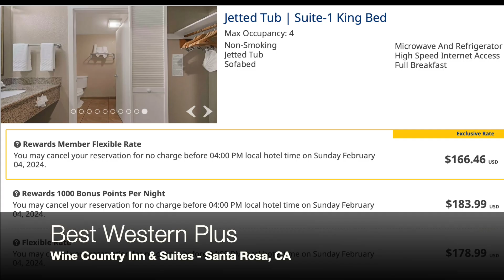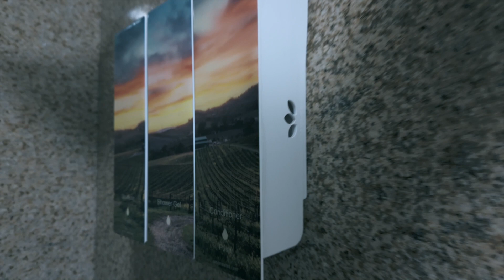Hotel with Massive Jacuzzi Tub En Suite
Best Western Plus Wine Country Inn & Suites in Santa Rosa. Room tour of the Jetted Tub King Bed Suite.

I took a day trip to the Schulz Museum and wanted to relax and enjoy the football games on MLK day without driving an hour+ back home. I splurged on the Jacuzzi suite and treated myself to a bath while listening to the game from the bedroom area. The room was very clean and well appointed. I was surprised to notice the room had both a desk and a dining nook. The nook was well positioned to the windows to let in lots of natural light. I might have had the entire floor to myself for how quiet the night was. The shower had mounted shampoo, body soap and conditioner dispensers. The sink likewise had soap and lotion dispensers in a nice citrus scent. The breakfast bar was stocked with both hearty and healthy options: potatoes, bacon and eggs, fresh fruit and yogurt.

Camera Gear:

Sony A6000
DJI Osmo Pocket 3
DJI Mini 2SE